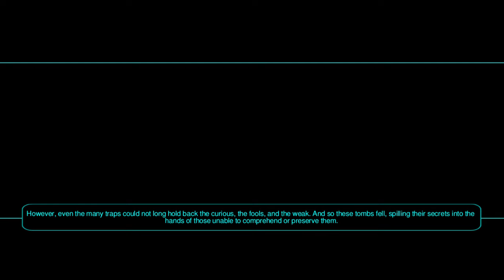Star Wars KOTOR II The Sith Lords - Korriban Part 1/2 (Dark side Gameplay)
Sith Academy